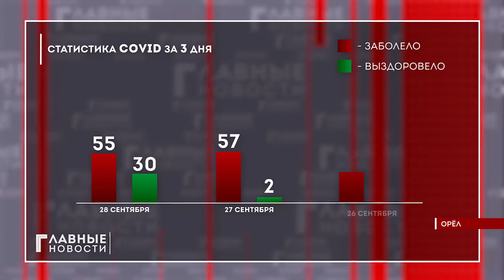У 55 орловчан обнаружили COVID-19